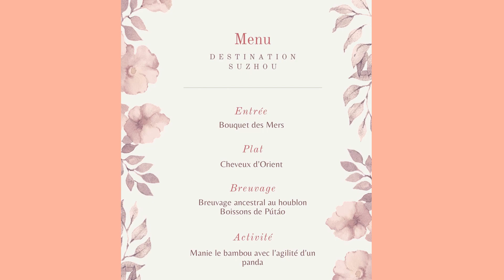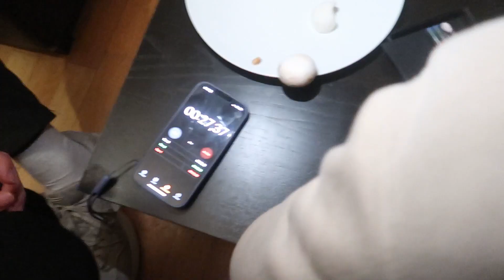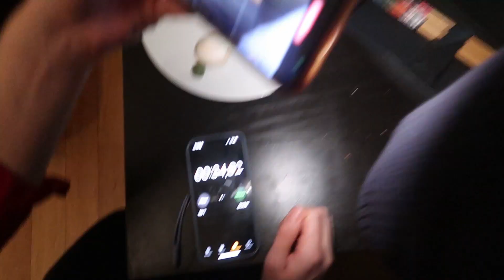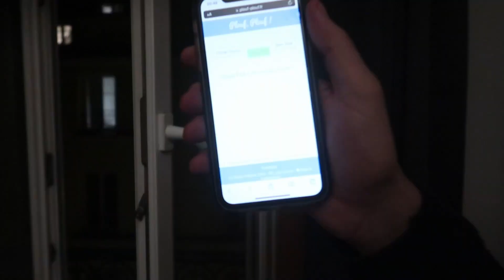#1 UN DINER PRESQUE TROP ÉPICÉ ft. mes potes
On se retrouve pour le premier épisode de Un Dîner presque parfait entre potes ! Qu’on aurait pu aussi appeler :
Un dîner presque trop épicé
Un dîner presque sans entrée
Un dîner presque trop tard
Régalez vous !